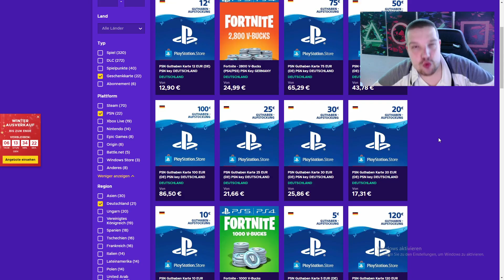FIFA 23 : NEUE LIGEN SBC ! LOHNT SICH DAS ? VIELE COINS MACHEN!💰 🤑 DIE BESTEN FIFA 23 TRADING TIPPS✅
❝ 𝐖𝐢𝐥𝐥𝐤𝐨𝐦𝐦𝐞𝐧 ❞

| 𝐓𝐫𝐚𝐝𝐢𝐧𝐠 𝐃𝐢𝐬𝐜𝐨𝐫𝐝